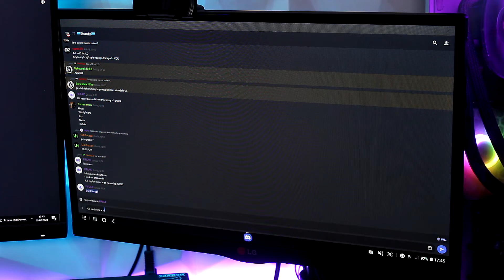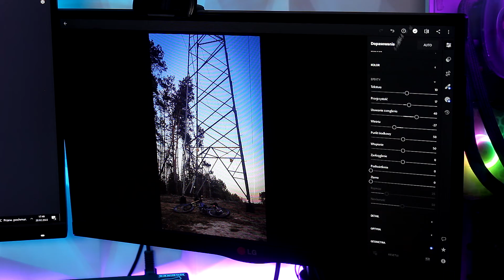Zamień swój TELEFON w KOMPUTER! - Natec Fowler 2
Uprzedzając pytania Czym Nagrywam
✔️Nagrywki:
Body: Canon 700D
Szkło 1: Sigma 18-50mm
Szkło 2: Canon 18-55mm
Szkło 3: Tamron 70-300mm f/4-5,6
✔️Zdjęcia:
Body: Nikon D3100
Szkło 1: Nikkor 18-55 DX
Szkło 2: Tamron 18-200mm f/3.5-6.3
✔️Reszta Szpeju:
Mikrofon 1: Rode Videomic Go
Mikrofon 2: Rode NT USB
Lampa 1: Yongnuo YN300
Lampa 2: Yongnuo YN300 RGB
Lampa 3: Yongnuo YN600
Lampa 4: Yongnuo YN600
Statyw 1: Velbon M47
Statyw 2: Camrock TS53
Slider: Neewer 50cm + Napęd

Na czym montuję
MOBO: Aorus B450 Elite
CPU: Ryzen 7 2700X
RAM: 32GB
GPU: GTX1080 Gigabyte
Chłodzenie: CoolerMaster 360mm TR4 Edit
Obudowa: InWin 303 Aurora ML Mods edit
Zasilacz: Seasonic Prime Platinum 850W